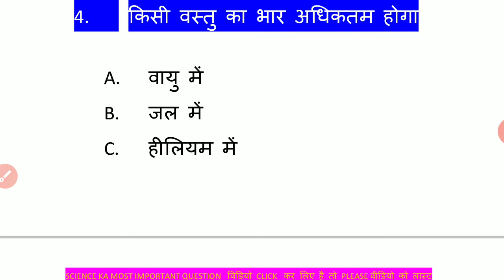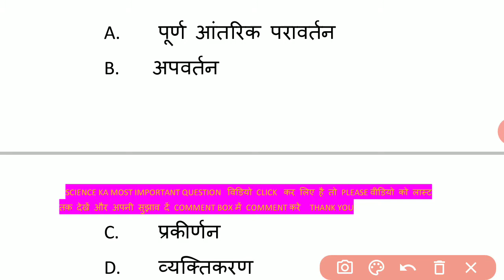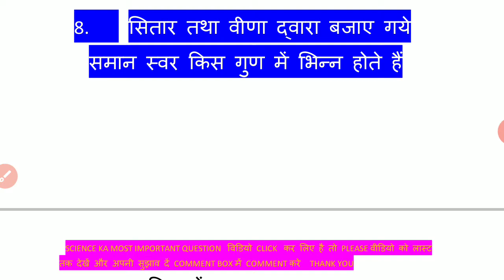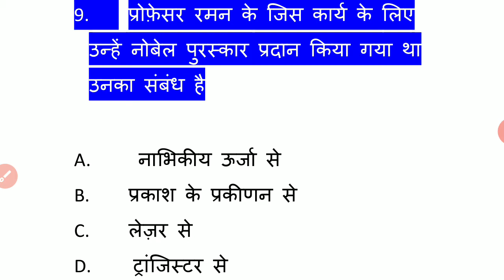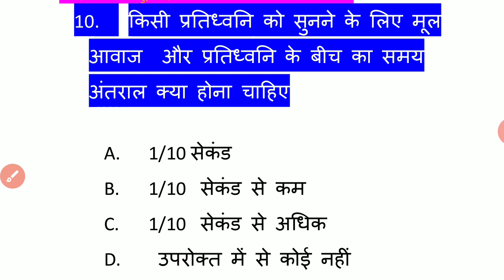GK GENERAL KNOWLEDGE /IMPORTANT GK QUESTIONS AND ANSWER GK IN HINDI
HELLO DOSTO GK KA MOST IMPORTANT QUESTION DEKHE USAKE BAD AAP BATAYEGE KI OR CHAHIY

 प्लीज चैनल को सब्सक्राइब कर दे रोज GK MOST IMPORTANT QUESTIONS अपलोडिंग होते रहता है बेस्ट सलूशन बुक से एक्सप्लेन कराया जाता है सब्सक्राइब करने से आपके पास सबसेे पहले नोटिफिकेशन तुरंत चला जाएगा जिससे आपको कम परेशानी होगा बेस्ट GK का सवाल रहता है